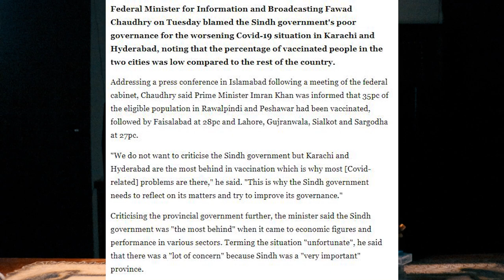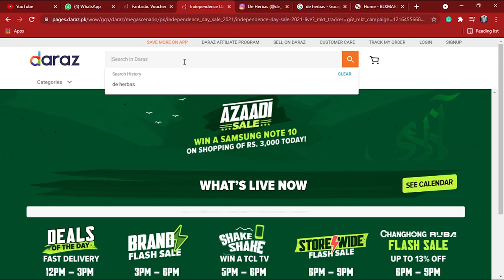VACCINE AIK YAHOODI SAZISH | KARACHI LOCKDOWN ft. THE HACKERBOIZ SPONSORED BY DE HERBAS PAKISTAN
Is video mein aapko milega:

Kaise Vaccine lagane se 2 saal mein logo ki chutti horhi hai
Kaise Zaitoon ka tail dalne se pure Pakistan mein Corona ka khatma kiya jaskta hai
Aur
Kaise Facebook, Twitter or Whatsaap pe stories pe NO TO VACCINE likh ke aap inqilab laskte hn
(IN SURAT-E-HAAL MEIN BAWASEER KA ILAAJ KARWAYN)

or bht kuch milega
Video dekho maza na aye
PAISE WAPIS !!!

CAMERA SPECS:
NOKIA S15 ROD-ZONE ELCORED T69

Special Note: Sab choro Pak Vac lagwao, sari bemaariyon ka ilaaj hai siwae RR!❤❤❤